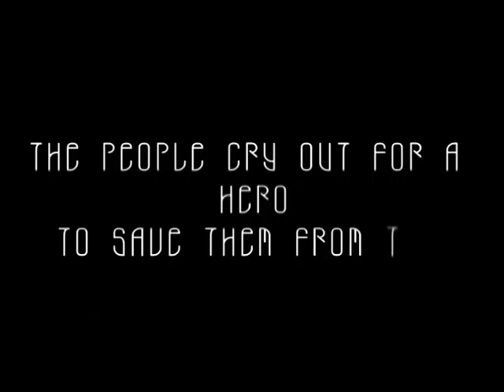The Lifeguard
We had a crazy lifeguard at the beach.  He wasn't this bad but he was almost that bad.